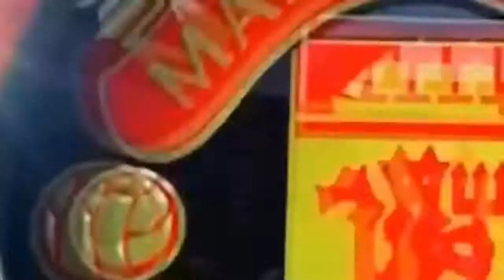FOOTBALLERS Goals Against Former Clubs in 2016